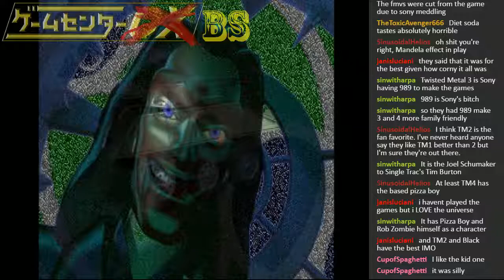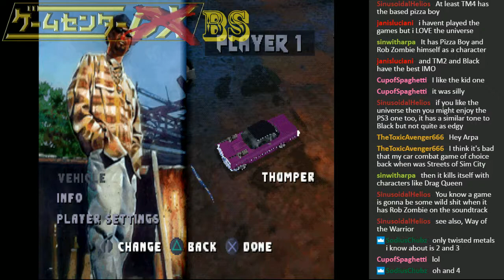Short-Play - Twisted Metal 3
I've always wanted to ride with the homies and now I can with the power of purple and guns. ok.